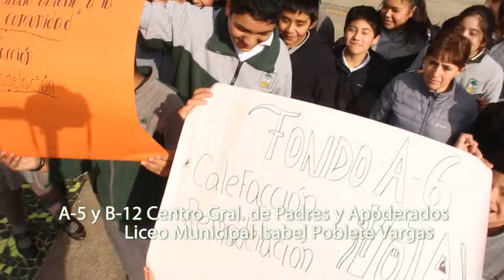A 5 y B 12 Liceo Isabel Poblete vargas